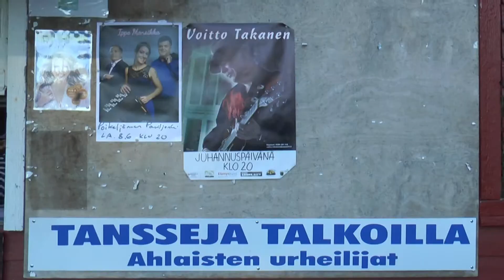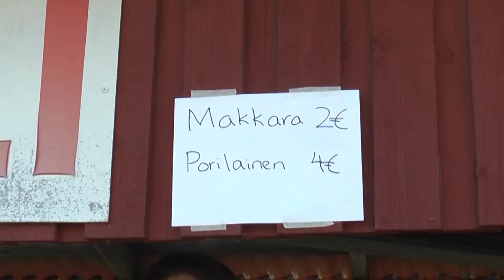Koivu-orkesteri - Et voi jättää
Koivu-orkesteri Poikeljärven tanssipaviljongissa Ahlaisissa 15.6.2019.